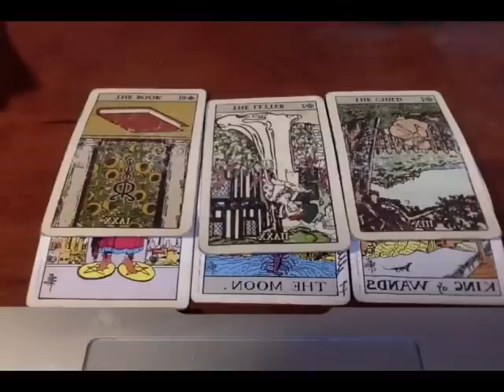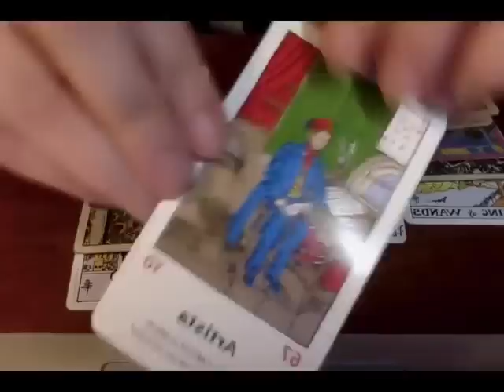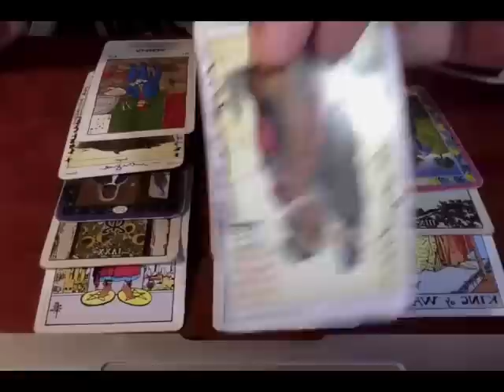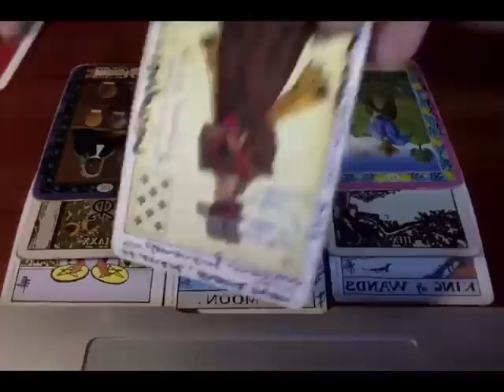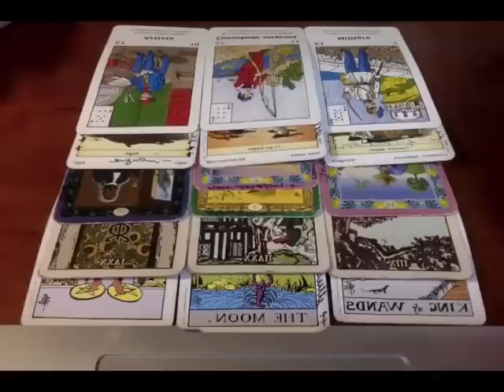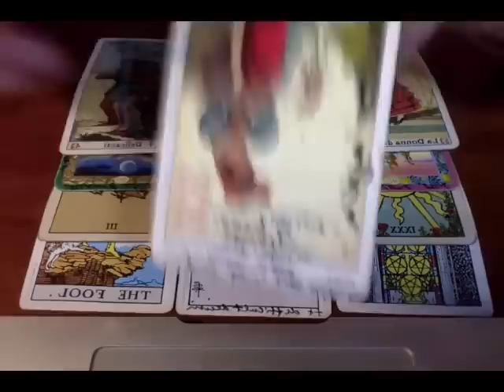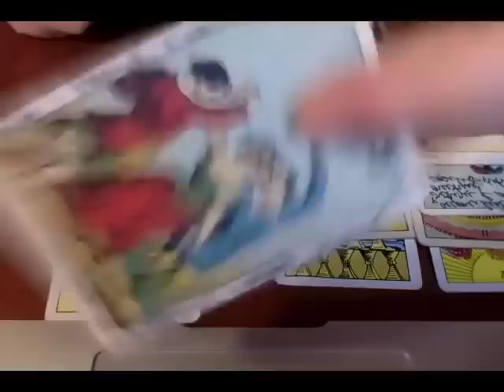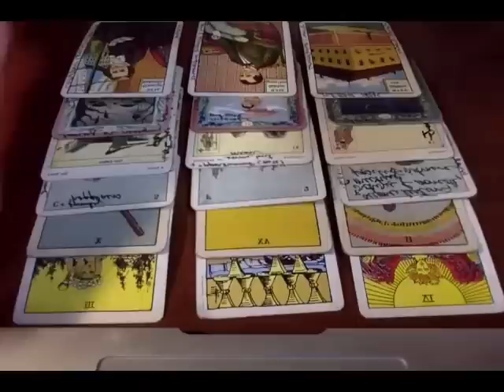584. Will Roger Stone rat out Trump, go to prison?